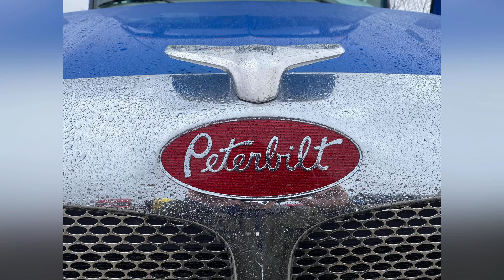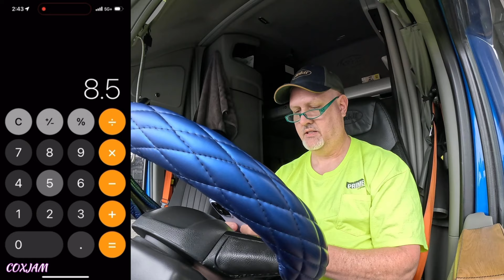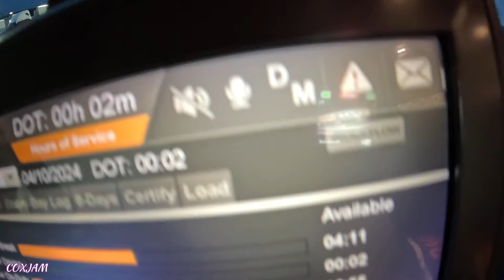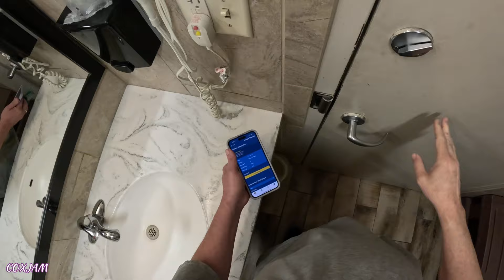🟡 CUSTOMER and SALES were riled up @ Prime Inc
Drove from Santa Rosa New Mexico to Joplin Missouri. On my break in Joplin I switched to nights and Prime and the customer did this.